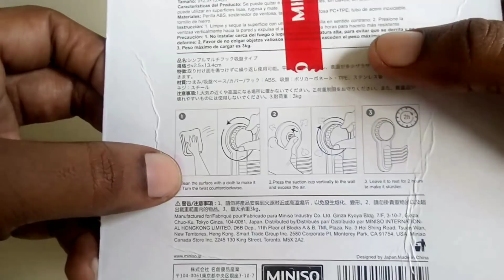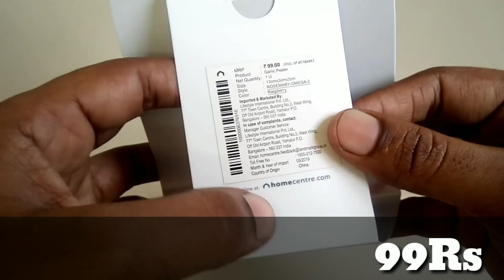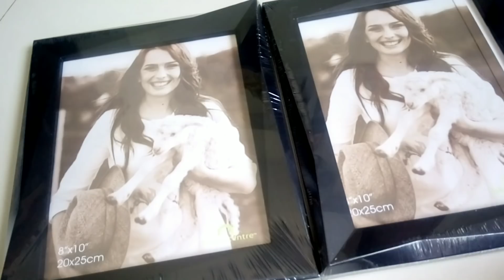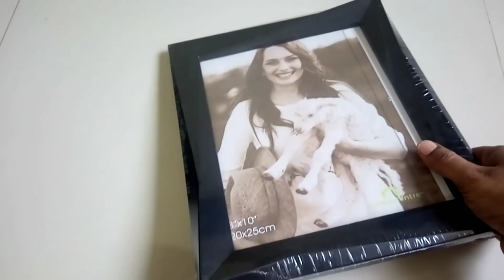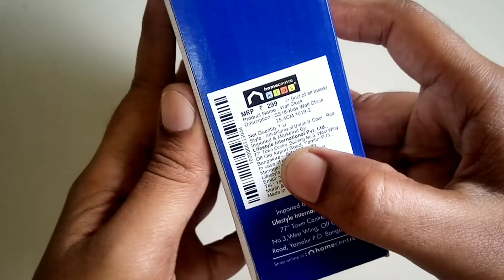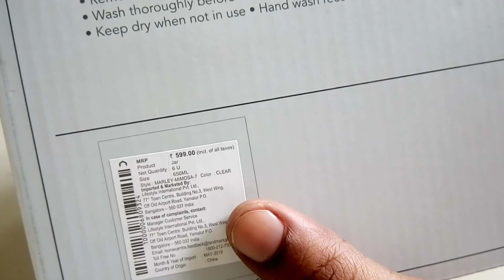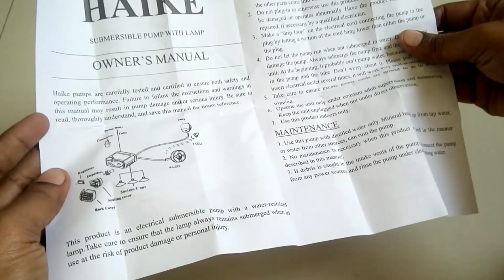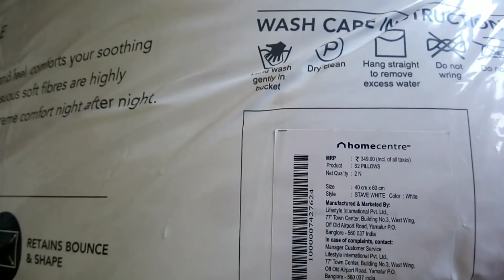Home center shopping haul | TummyTimeTamil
Hello friends,

In this video am going to share my kitchen organisation shopping haul from Miniso and Homecentre shops. i hope you like this video.

You can also check other glassware and ceramic collection from the below Playlist

My vlog cam

My mic